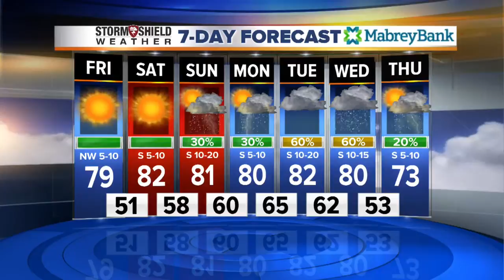2News Works for You Today 5A